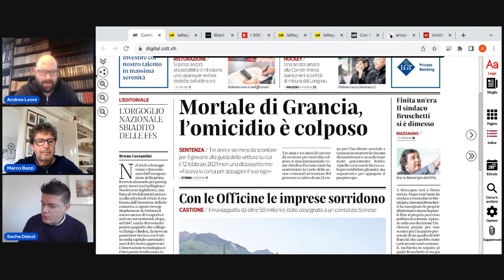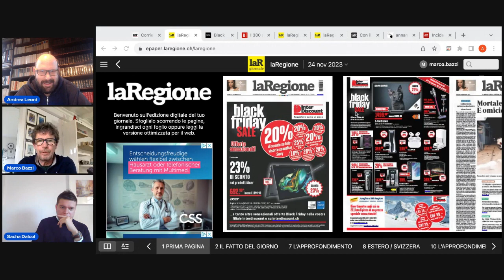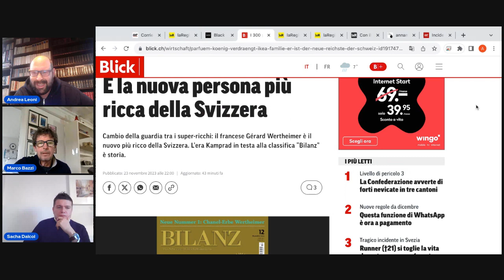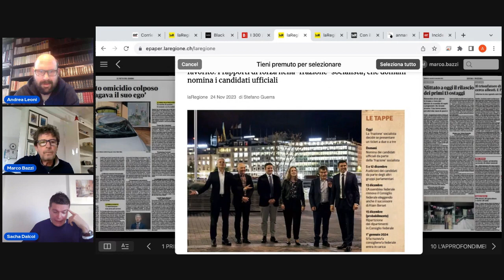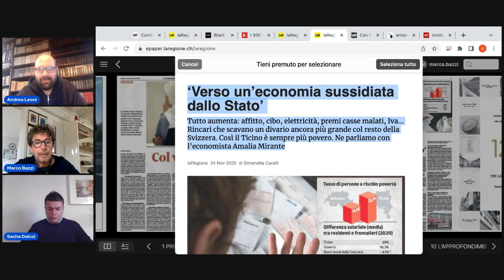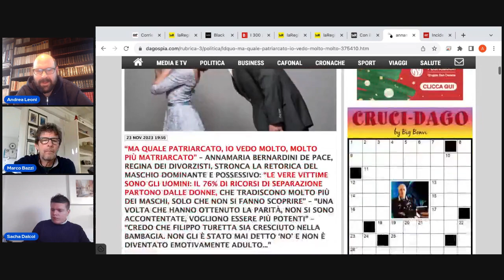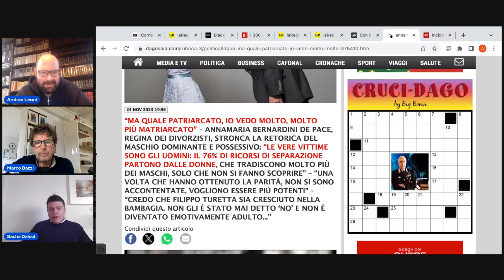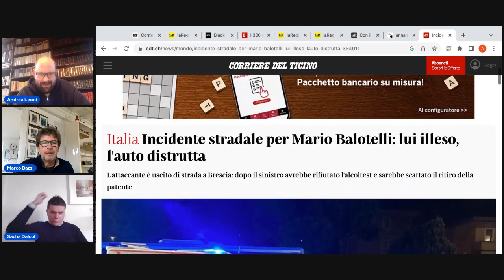LISCIO E MACCHIATO (Le notizie del mattino): OSPITE SACHA DALCOL - Puntata del 24 novembre 2023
Dal lunedì al venerdi, Marco Bazzi e Andrea Leoni commentano le principali notizie del mattino presenti sui media cantonali e internazionali